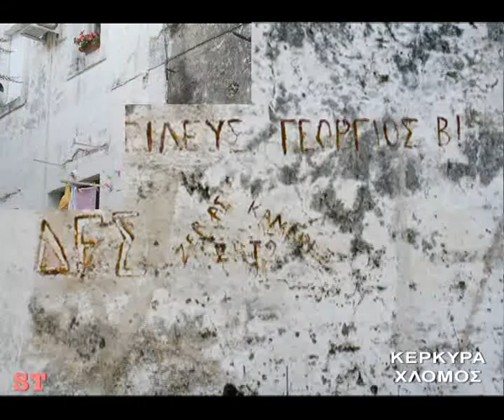ΚΕΡΚΥΡΑ ΧΛΟΜΟΣ CORFU XLOMOS